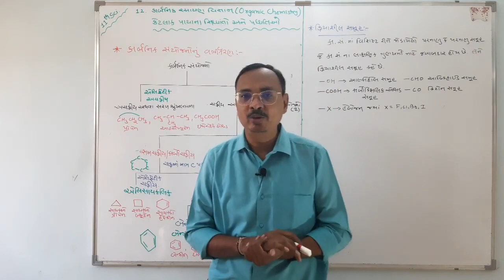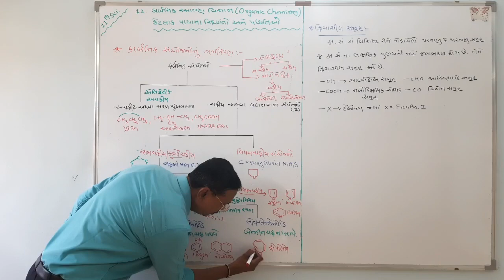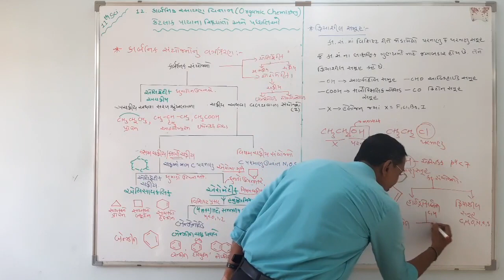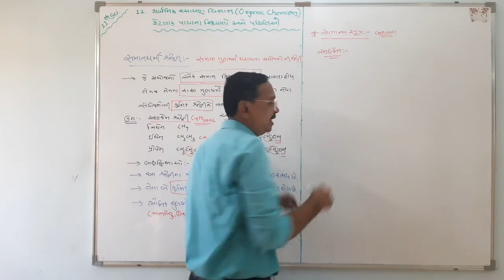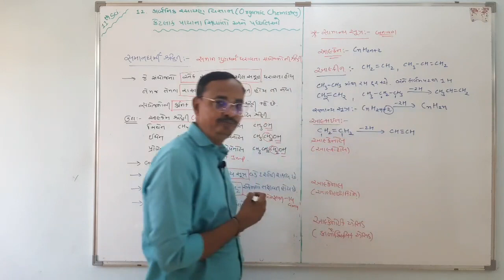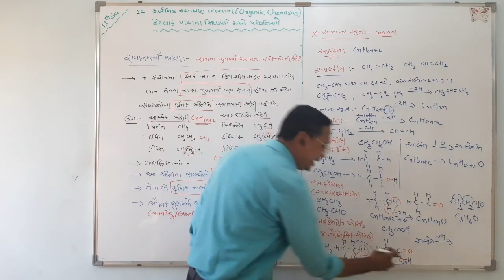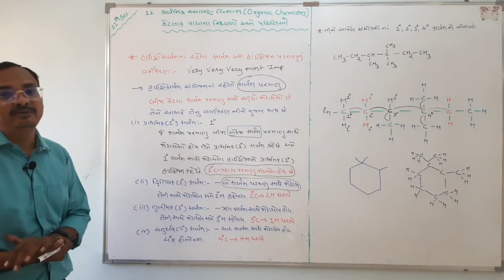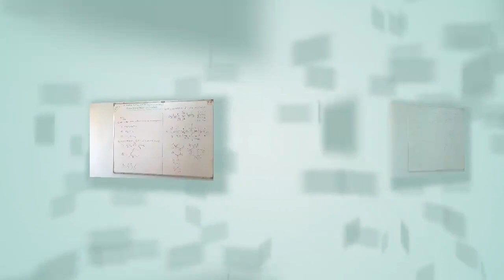STD 11 | CHEMISTRY | GUJ MED | CHAP 12 | DAY 3 | TOPIC - CLASSIFICATION FUNCTIONAL GROUP HOMOLOGUS